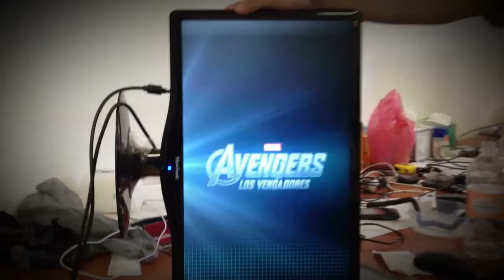Medidor de Fuerza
Sensor medidor de fuerza para evento promocional de LG con los personajes de la película de Avengers TM.

El sensor transmite la fuerza del golpe a la aplicación a través de un microcontrolador. La Interfaz gráfica representa la fuerza del golpe por medio de una escala de color.